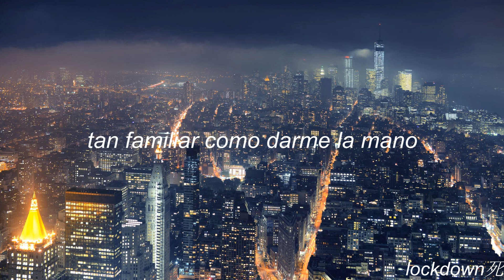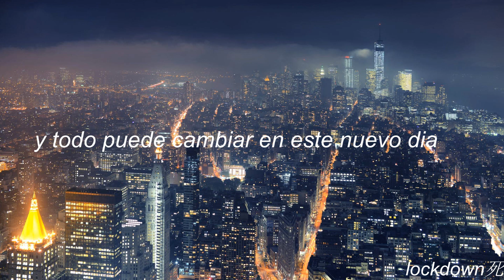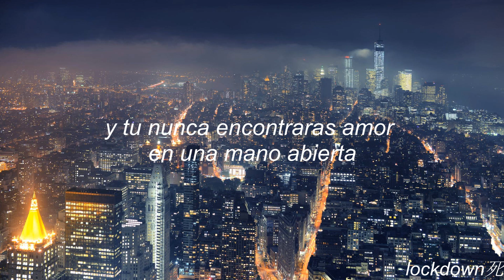Handshake - Two Door Cinema club (sub. español)